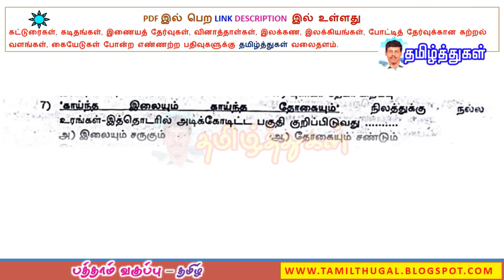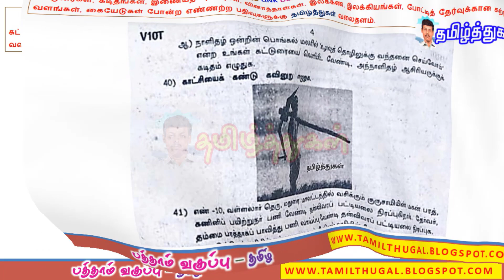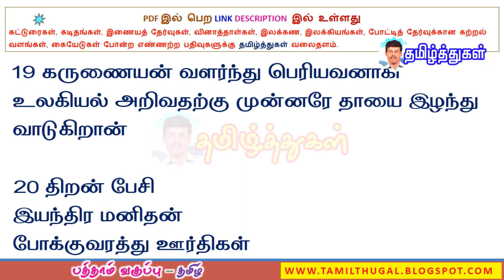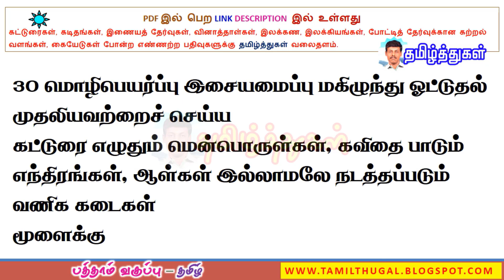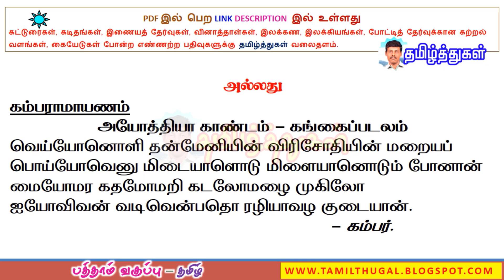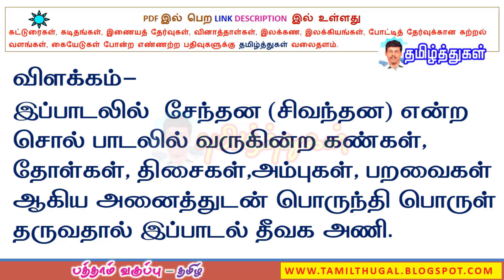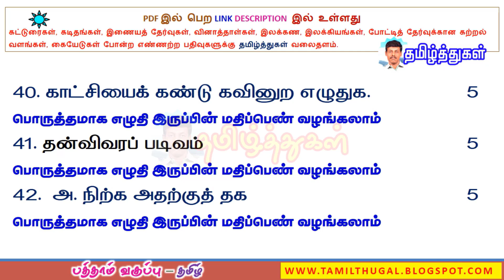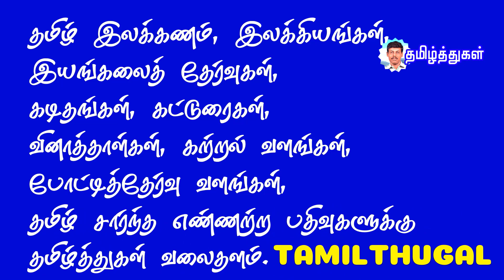10ஆம் வகுப்பு தமிழ் 3ஆம் திருப்புதல் தேர்வு வினாத்தாள் விடைகள் pdf விருதுநகர் 10th tamil 3 revision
10ஆம் வகுப்பு தமிழ் மூன்றாம் திருப்புதல் தேர்வு 2023 வினாத்தாள் விடைக்குறிப்பு விருதுநகர் மாவட்டம் 10th tamil third revision exam question and answer key virudhunagar district pdf

10th third revision tamil answer key pdf link